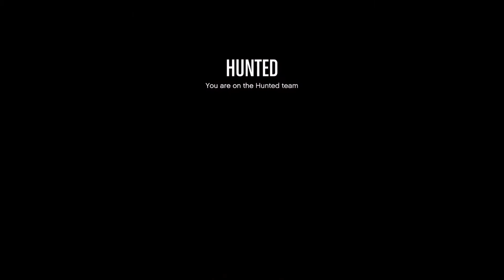GTA 5 Slasher - Lettuce Head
Not only is there a crazy murderer running amok, but there is also a lettuce head dancing to thriller. I'm not sure what's worse.

Tyler as Orangutan Man, Mittens as Mittens322, Kevin as Kilerzzz0852, Billy as Bfuqua45, and Brass as BrassKnuckles22